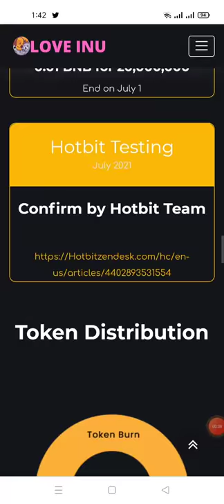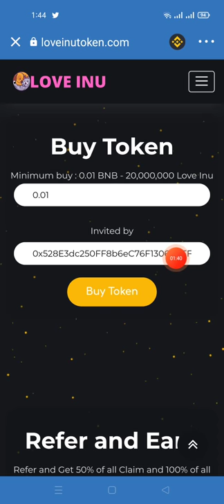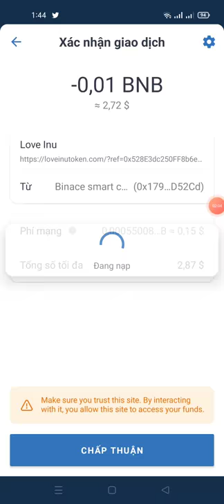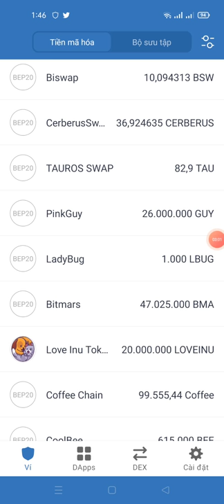hướng hold token LOVE INU 1/7 lít sàn hotbit có thể X10? (kèo xổ số mạo hiểm)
Link hold

contract Love Inu
0x3f7200cc81d3fa6b8db6f8fcc2393d158e542f49